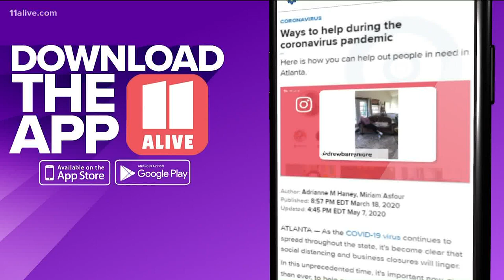He was lost and didn't know his name. A woman saw him sitting on a bench and helped.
She was able to find his family.